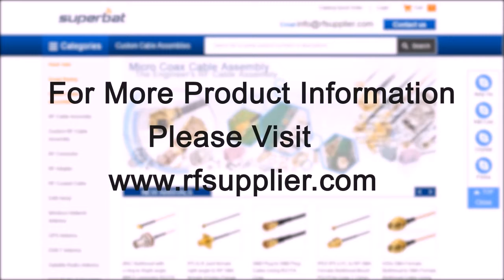Superbat SMA-SMB adapter SMA Plug Male to SMB Plug Male ST gold-pleated adapter connector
SMA Plug Male to SMB Plug Male Adapter Straight